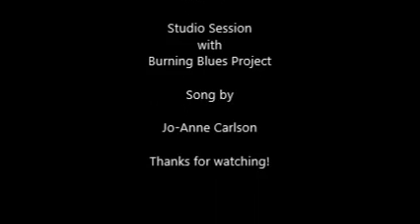Chain of Fools (Aretha Franklin cover) by Jo-Anne Carlson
Session recording with Burning Blues Project